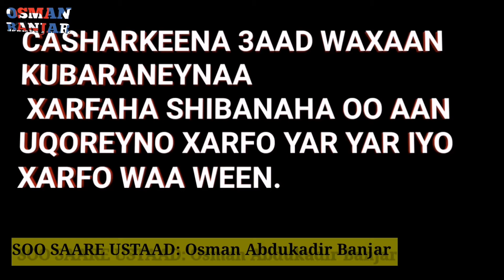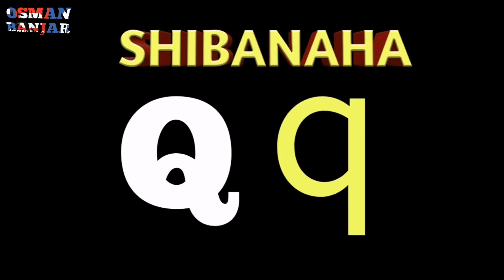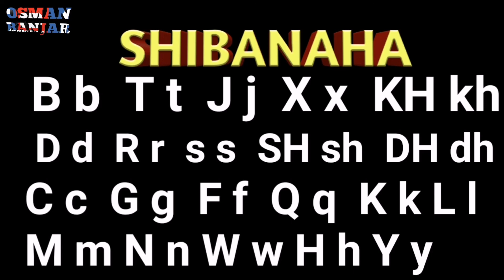BARASHADA AFSOOMAALIGA CASHARKA 3AAD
Barashada afsoomaaliga CASHARKEENA 3aad ayaa video gaan inoogu dhamaaday.
Mahadsanidiin
Wixii faahfaahin ah cinwaanka hoose
Fikirkaagu waa inoo muhiim.